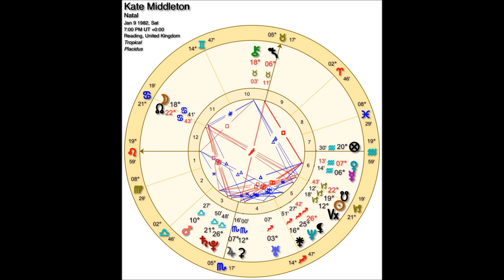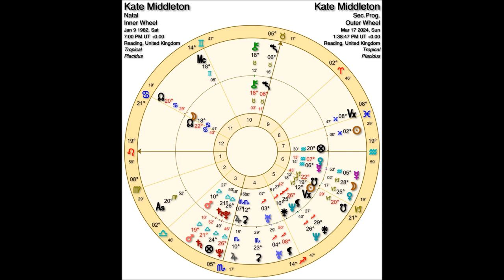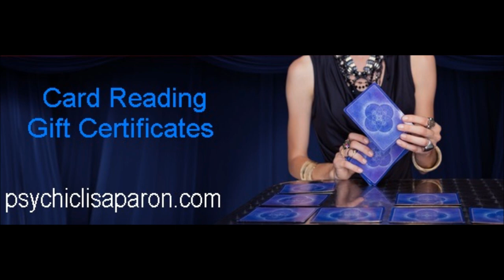What is going on with Princess Kate? Psychic Astrology Reading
What is going on with Princess Kate? Psychic and Astrological Reading for Princess Kate. Princess Catharine has been going through a major health crisis and there’s been a lot of rumors and speculation going around about what’s going on with Kate Middleton. I’m going to do an astrology analysis of Catherine’s birth chart, the transits of the current planets this year, her solar return, and her progress chart as well as my psychic intuition to see if I can give some insight as to what’s going on with her. Predictions for the Future by Psychic Lisa Paron.

          PERSONAL READINGS WITH PSYCHIC LISA PARON
                                    ASTRO MOJO